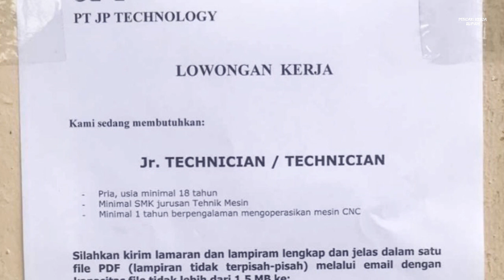Loker Batam PT JP Technology // PT JPT Panbil Industrial Estate Muka Kuning Batam hari ini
Lowongan kerja PT. JP Technology PT. JPT Muka Kuning Batam hari ini

Jr. Technician / Technician
Email resume ke:
(PDF max. 1.5MB, lamaran dan dokumen lengkap dalam 1 file)

Alamat PT. JP Technology
Jln. Jendral Ahmad Yani
Panbil Industrial Estate Lot 2 B3
Muka Kuning
Batam